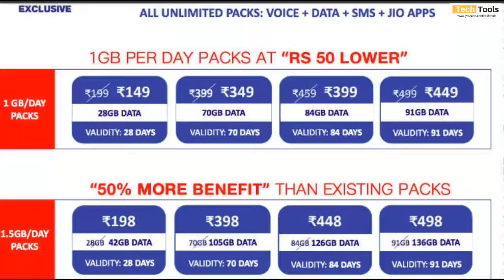Airtel Rs 149 plan now to offer 2GB data per day to select users.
Airtel has refreshed its Rs 149 prepaid plan to offer 2GB high speed data every day, twice than what it used to offer earlier.